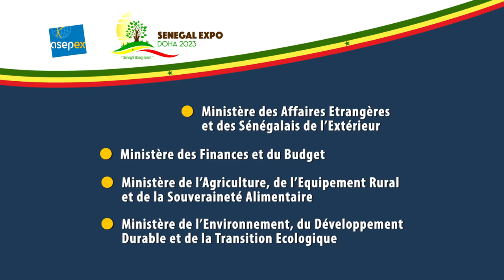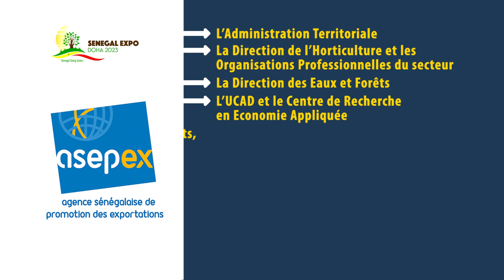Participation du Sénégal à l'Expo Horticulture Doha Qatar 2023 (Français)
Sous le haut patronage de Son Excellence Monsieur le Président Macky Sall et du Premier Ministre Amadou Ba, Monsieur Abdou Karim Fofana, Ministre du Commerce, de la Consommation et des PME, annonce la participation du Sénégal à la prochaine Exposition Internationale Horticole prévue à Doha du 2 octobre au 28 mars 2024. Cette initiative est menée en collaboration avec plusieurs ministères, dont celui des Affaires étrangères et des Sénégalais de l'extérieur, des Finances et du Budget, de l'Agriculture, de l'Équipe Rurale et de la Souveraineté Alimentaire, et de l'Environnement, du Développement Durable et de la Transition Écologique.

Sous la direction de Mme. Zahra Iyane Thiam, Commissaire Général de Section, le Sénégal s'engage pleinement dans cet événement de grande envergure, le premier du genre en Afrique de l'Ouest. Cette participation mobilise les acteurs publics, les organisations professionnelles, les institutions académiques, le secteur privé, et les médias du pays.

L'Exposition Internationale Horticole 2023 à Doha, dont le thème général est 'Désert Vert, Meilleur Environnement en Temps Réel', vise à sensibiliser, inspirer et informer les participants et les visiteurs sur des solutions innovantes pour lutter contre la désertification et promouvoir un environnement durable à travers quatre axes majeurs : l'agriculture moderne, la sensibilisation environnementale, les technologies innovantes, et la durabilité.

Cet événement rassemblera plus de quatre-vingts pays et s'attend à accueillir trois millions de visiteurs. Outre sa présentation du 'PSE Vert' (Plan Sénégal Émergent Vert) et de ses initiatives connexes, l'Exposition offrira une plateforme d'opportunités économiques, commerciales et d'investissement pour les opérateurs sénégalais, grâce à l'ASEPEX (Agence Sénégalaise de Promotion des Exportations), contribuant ainsi à renforcer le rôle du Sénégal sur la scène internationale."